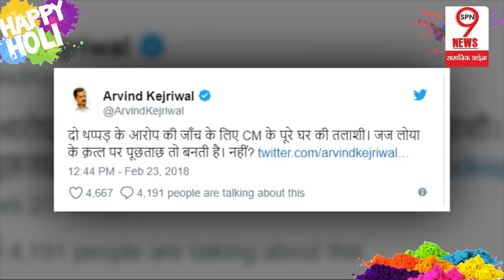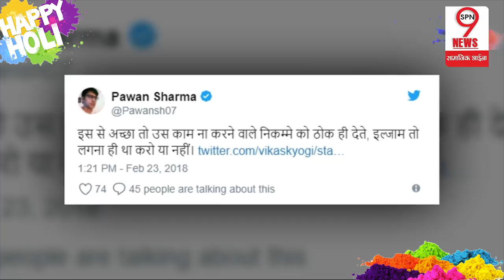AAP नेता ने CM Kejriwal के घर पर छापेमारी को लेकर दिया विवादित बयान | Pawan Sharma Tweet